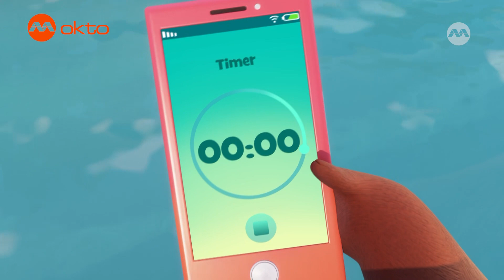How Long Can ALLIGATORS Breathe? 🐊 | Lil Wild Trivia S2E18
Discover how long ALLIGATORS can hold their BREATH underwater in this exciting episode of Wild Questions! Learn fascinating FACTS about their remarkable abilities, including how they can stay submerged for up to 24 HOURS. Join us for a fun, educational ADVENTURE with curious KIDS' QUESTIONS and ANSWERS!

💁 Welcome to Mediacorp okto! This is where fun 🤩🐶🐱 and learning come together 🤖🐘🍎 just for you! Dive into awesome cartoons and exciting adventures 🚩 that make learning awesome. Our mission 🚀 is to bring joy, creativity, and knowledge to everyone. Get ready to explore and have a blast 💥💥💥 with Mediacorp okto!

okto is part of Mediacorp, the biggest 💯 media network in Singapore 🇸🇬! We have TV and radio channels 📺 📻 and cool entertainment apps like mewatch and melisten. Watch entertaining videos and listen to music on 📱for free! For more free videos for your kiddos, download the mewatch app